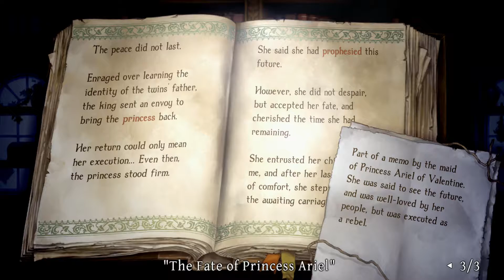Odin Sphere Leifthrasir, Part 49 - Fighting Odin Again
For like the 4th time